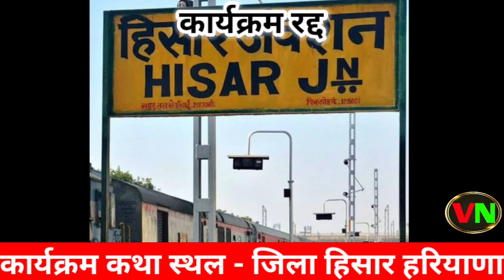बाबा बागेश्वर का कार्यक्रम हुआ रद्द हिसार हरियाणा | Bageshwar Dham Hisar Haryana | ViralNews909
बाबा बागेश्वर का कार्यक्रम हुआ रद्द हिसार हरियाणा |

Baba Bageshwar ka karykram hua radd Hisar Haryana |

your queries -
bageshwar dham
bageshwar dham sarkar
bageshwar baba
bageshwar dham hisar
bageshwar dham hisar news
bageshwar dham baba
bageshwar wale baba
bageshwar wale balaji
bageshwar wale baba ji
bageshwar wale maharaj
bageshwar baba hisar haryana
bageshwar dham ram katha
bageshwar dham today news
bageshwar dham youtube channel
bageshwar dham youtube
bageshwar baba in hisar haryana
bageshwar dham official channel
bageshwar dham hisar
bageshwar guruji
bageshwar hanuman ji
bageshwar ji maharaj
bageshwar katha
bageshwar dham hisar darbar
bageshwar baba hisar latest news
bageshwar baba in hisar
bageshwar news
bageshwar maharaj
bageshwar dham in hisar
ViralNews909